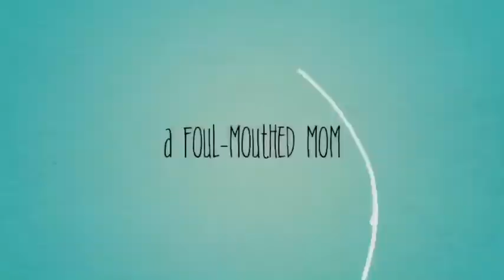Hotel In-room Coffee Rant: who the hell picks those machines anyway?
When you’re traveling you want a good cup of coffee go get your engines running. When you pay $400 a night you want it to be even better. Who chooses these damn machines??